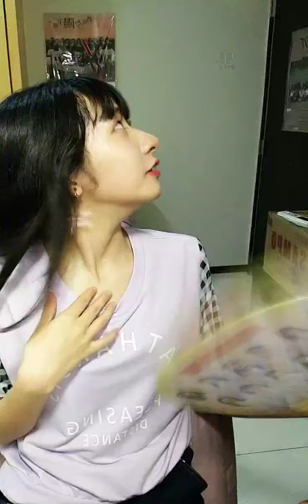200508 AKB48 Team TP 宮田留佳直播